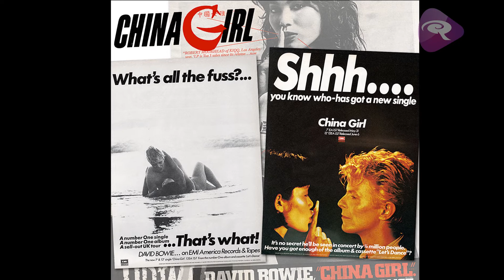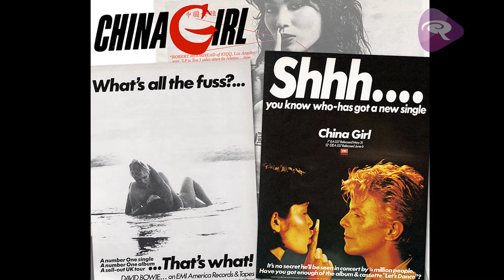La polémica de David Bowie en China Girl - DobleClip de RitoqueFM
Desnudos y amor entre razas diversas en este clip del duque blanco. Nuestro primer episodio de DobleClip en RitoqueFM